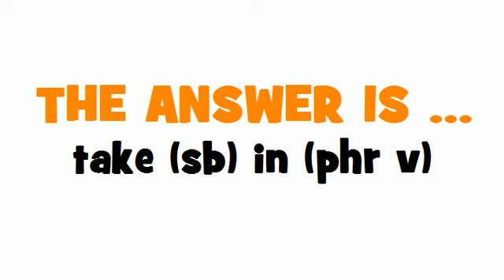FROM FRENCH TO ENGLISH = recevoir (quelqu'un)